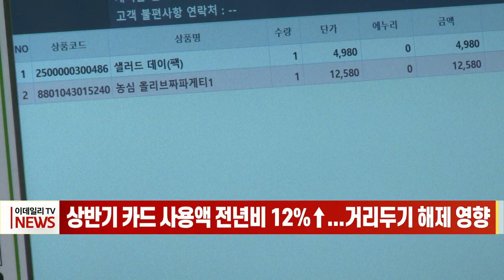상반기 카드 사용액 전년비 12%↑... 거리두기 해제 영향 (20220928)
# 상반기 카드 사용액 전년비 12%↑... 거리두기 해제 영향